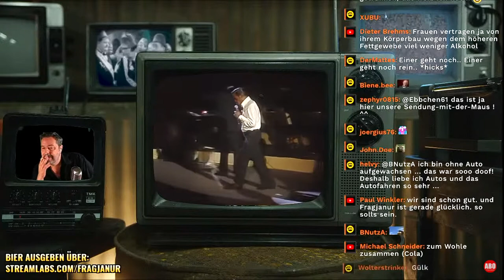Video Talk X –der patriotische Sonntags Frühschoppen mit „Fragjanur“ -Sammy Davis Jr -Mr. Bojangles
Ach , hör doch auf mit so einem Quatsch, er sei Satanist gewesen, Zeig mir die Quellen und die Beweise! Richtig so!